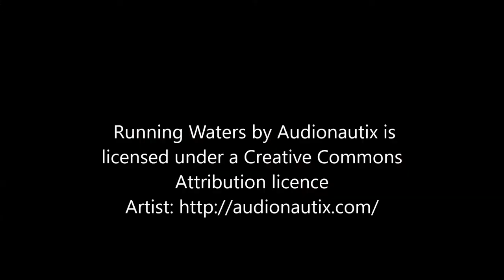Rearranging the games room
Games room needed a proper sort after the one I did 18 months ago. It was also something to do during the COVID19 Lockdown